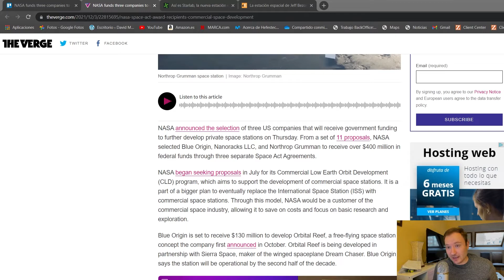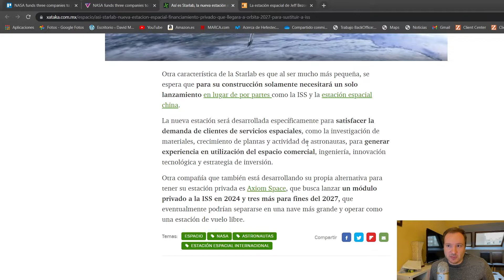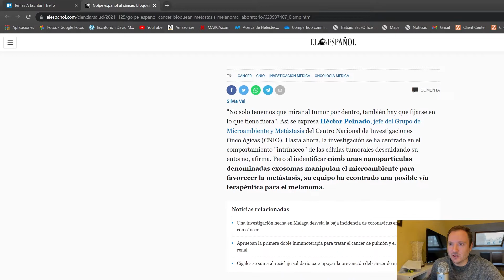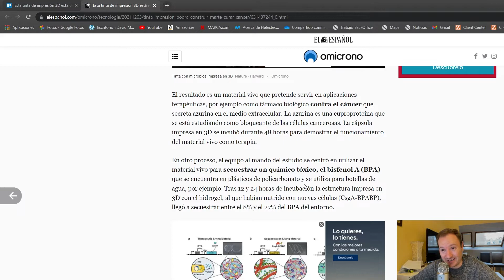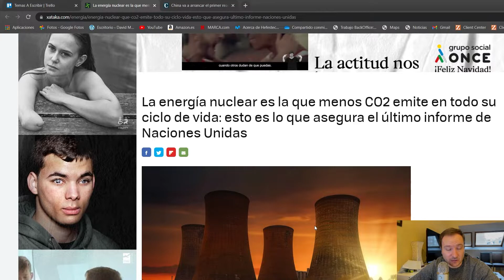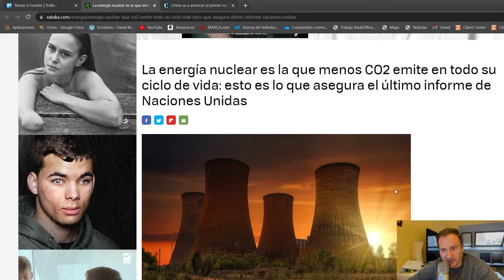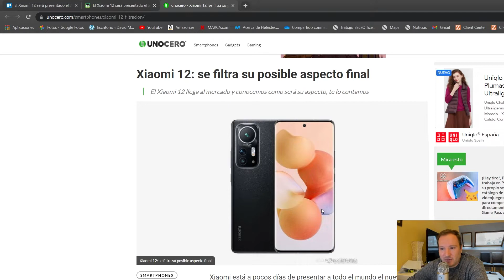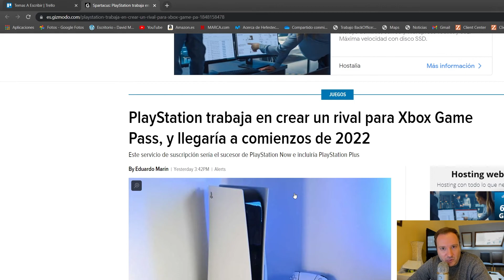Nuevas estaciones espaciales, Xiaomi 12, esperanza en la lucha contra el cáncer y más